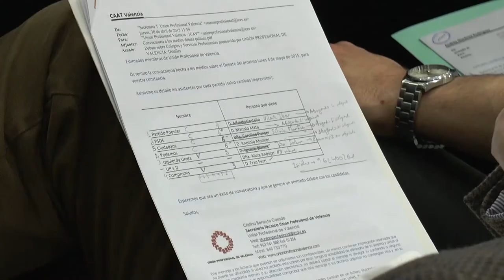Debate sobre Colegios Profesionales | Cecova TV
¿Están los políticos comprometidos con la labor que realizan los Colegios de Profesionales? Para responder a esta pregunta la Unión Profesional de Valencia ha organizado un debate al que han acudido los representantes de los principales partidos. Sobre la mesa polémico anteproyecto de Ley que presentó el actual Gobierno y que finalmente se ha retirado por la oposición generalizada del ámbito colegial.